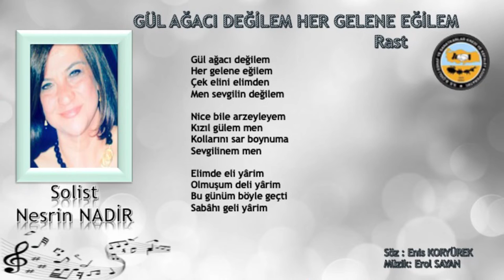Gül Ağacı Değilem Her Gelene Eğilem - Nesrin KIZILKAYA NADİR | Çiğli TSM Korosu (2022)